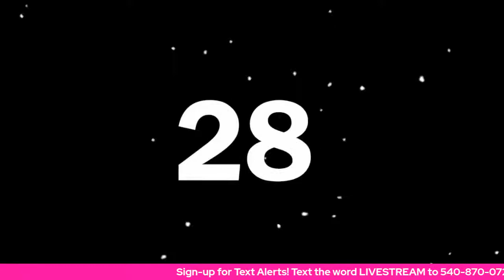20210713 Cookie Snack Attack Bonus Cookies Flamingo & Palm Tree Cookies Prep Tutorial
Bonus video: Cookies that you can easily add to our "Tiki Hot" summer series.

Amy's templates used during this or previous LIVESTREAMS are available or you can tip the artist there as well.

If you miss the Livestreams watch the replays via my YouTube channel

Others ways to support & help us: share our videos to your personal pages & to any groups you think would enjoy them, interact on the LIVESTREAM when we are LIVE, use the ❤️reaction buttons, & comment on the streams, invite your friends and KEEP WATCHING! Thank you for your support💗💗💗